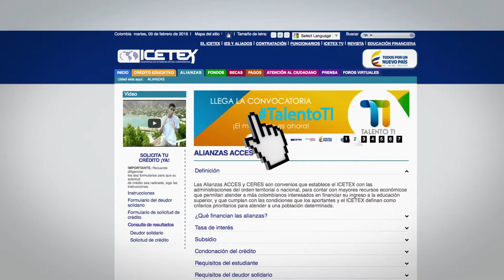Últimos días para el cierre de Talento TI primer semestre de 2016.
Las inscripciones para la convocatoria Talento TI, que ofrece créditos condonables para estudiar carreras TI, cierran el 14 de febrero. ¡No pierdas la oportunidad de ser un Talento TI!